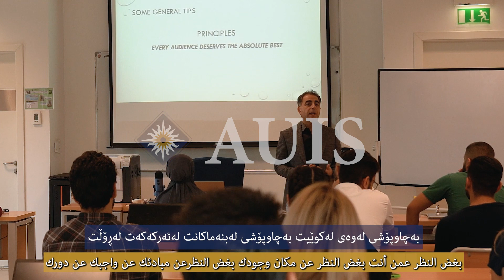AUIS AI Maestro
AUIS is taking a pioneering step to examine the role of AI in education, with Dr. Hemin Latif, the Assistant Professor and Director of AEIC, leading the way as the AI Maestro!